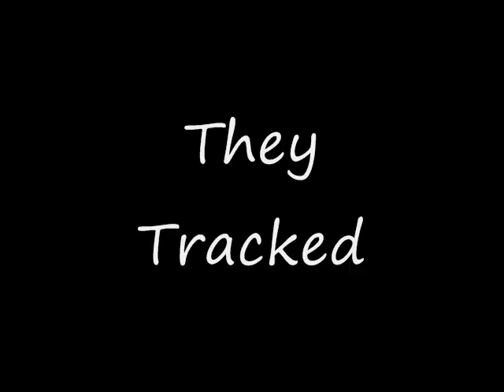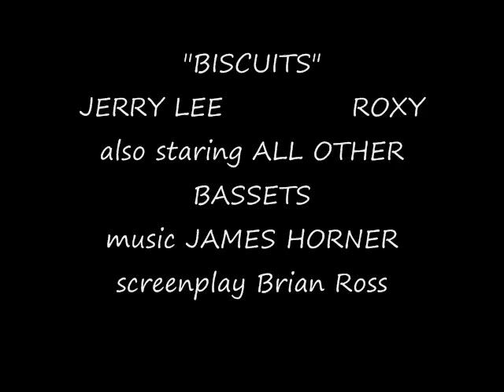Basset Hound Biscuits Trailer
A tribute to all the bassets of the world.  I hope they find biscuits wherever they sniff.  My two are Roxy and Jerry Lee.